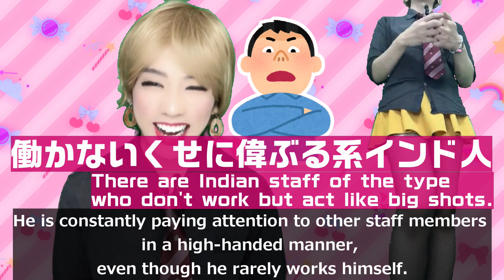#96 [女装] それに一体なんの意味があるんだい？ [Crossdress] Tell me, does it make sense?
◇◆写真集 発売中！（Amazon電子書籍 kindle）◆◇

◇◆Photo book now on sale!（Amazon e-book）◆◇

I use a beauty skin app so I think it's prettier than it really is lol.
I usually work for a company + work part time for a living. I edit videos in between work, so sorry if updates are slow or videos are disorganized.

ぜひ温かい目で見て下さい。
普段は会社員＋バイトをしながら生計を立てているので
動画の更新が遅かったり、クオリティがアレだったらごめんね！
また照明とアプリケーションを使用した収録の為、実際よりも美肌です。

※尚、不快なコメントは削除/ブロック致しますのでご了承ください( ⁎ᵕᴗᵕ⁎ )❤︎